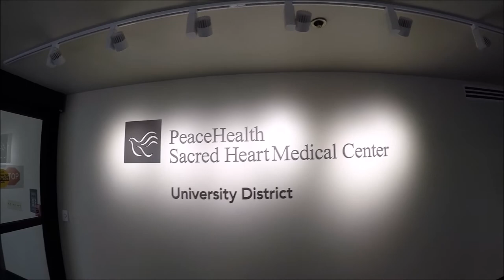Willamette River Canoe Canal Loop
9/1/17:  My new after work solo paddle in the summertime.  Music:  Cat Stevens, "But I might die tonight".